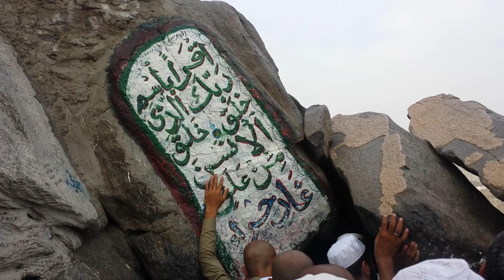07May17 Visit to Ghar-e-Hira at Jabl-e-Noor(3)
07May17 Visit to Ghar-e-Hira at Jabl-e-Noor